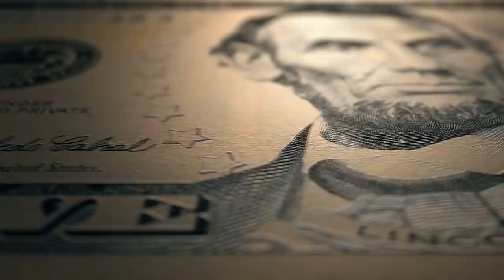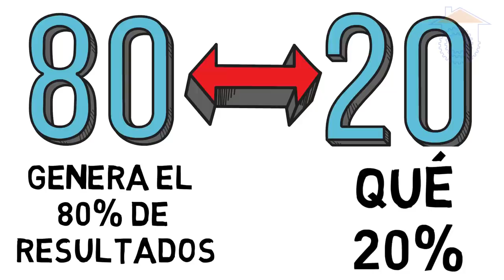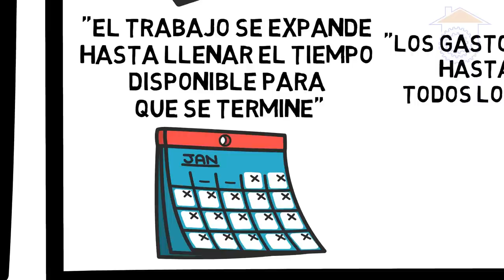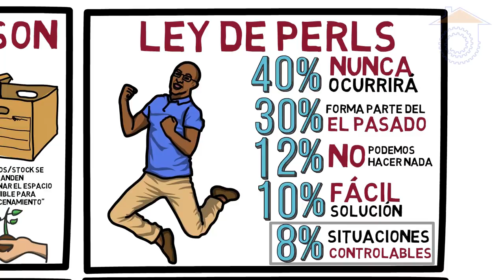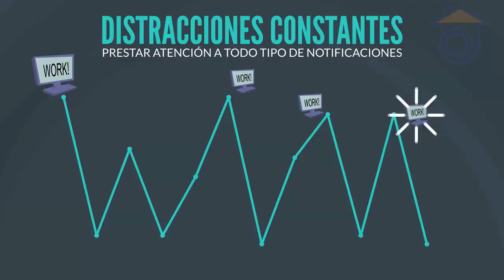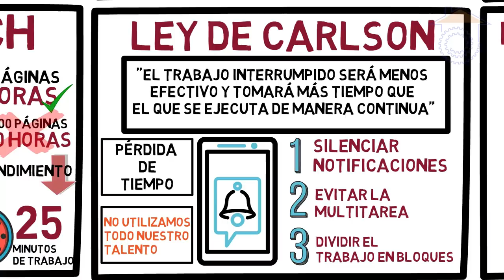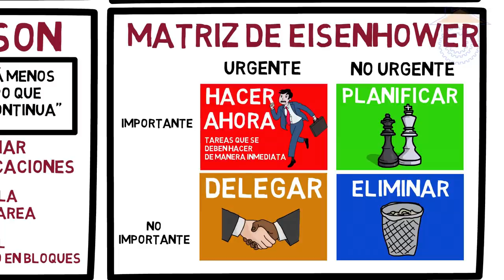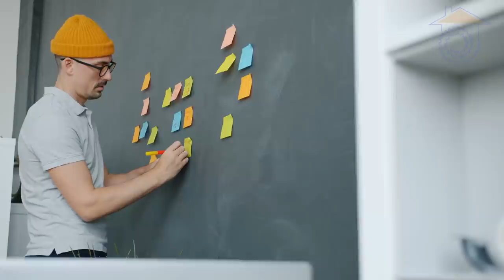6 claves para ganar más dinero con menos esfuerzo y en menos tiempo | Hábitos de billonarios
6 leyes de la productividad, el tiempo y la administración de dinero que utilizan los inversores y empresarios de más éxito en todo el mundo.

En esta ocasión vamos a dar un repaso a hábitos de Millonarios y de billonarios, hábitos de de los empresarios e inversores más importantes del mundo. 6 claves, secretos para ganar más dinero con menos esfuerzo y en menos tiempo. Las 6 leyes de la productividad, del esfuerzo y de la administración de dinero que debes conocer si quieres tener éxito en la vida.

Principio de Pareto, también conocida como la regla del 80/20. El 20% de tus esfuerzos produce el 80% de tus resultados. Céntrate en ese 20% que genera ese 80% de valor en tu vida

Ley de Parkinson, nuestro trabajo se expande hasta llenar todo el tiempo disponible. Nuestros gastos aumentan hasta cubrir todos nuestros ingresos, en otras palabras cuanto más tienes más gastas. Como también, el espacio disponible es ocupado siempre en su totalidad (armarios, almacenaje, smartphone).

Ley de Illich. Pasado un determinado umbral de tiempo nuestra productividad decae, y empezamos a ser contraproducentes. Por tanto, trabajar más tiempo, laborables más largas no es sinónimo de productividad. Trabajar largas horas en muchas ocasiones es contraproducente.

Ley de Carlson, el trabajo interrumpido será mucho menos efectivo y tardará mucho más tiempo en completarse.

Matriz de Eisenhower. Cuatro cuadrantes divididos en tareas importantes y no importantes, y tareas urgentes y no urgentes. Una matriz que nos ayuda a clasificar las tareas que tenemos que realizar para obtener la mayor efectividad posible en nuestro trabajo.

Ley de Perls. La mayoría de nuestras preocupaciones, la mayoría de nuestros pensamientos negativos nunca se van a producir. Gastamos demasiada energía pensando en situaciones que nunca sucederán.

Estás seis leyes o principios son utilizadas por los empresarios e inversores de más éxito en todos los países del mundo. 6 hacks de productividad y de gestión del dinero, quedarán un empujón a tus proyectos. Este vídeo está dirigido tanto a inversores, trabajadores independientes, freelances, trabajadores por cuenta ajena y todo tipo de personas que busquen aprovechar al máximo su tiempo, su esfuerzo y su dinero.

Listas de reproducción para empezar tus proyectos